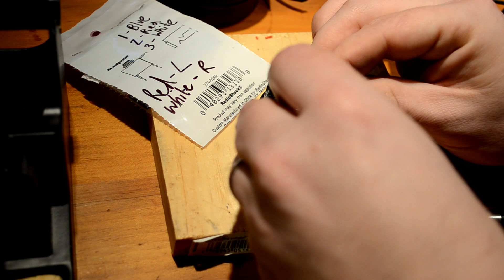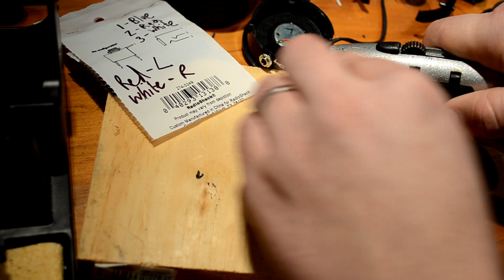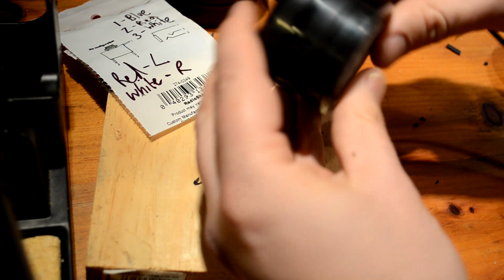Grado SR-60i single side detachable cable mod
First of all - sorry about the bits that aren't in focus and my hand getting in the way. Please think of this as an outline of what the process entails for someone who is somewhat familiar with the components rather than a step by step tutorial for a complete beginner.

The Red is the Left channel (Tip) and White is Right (Middle band), Blue wires are ground and connect to the last band. I'd suggest putting the holes for the cable connecting each side more on the outside because it does impede the swivel a bit the way I did it.

Here is a link to the tool I used to make the hole -

The cable connecting each side is 2 conductor cable from a broken wall wart adapter. I'm waiting on a Beyer headband which will just snap over the stock band and hide the cable.

The cord I'm using to connect to my source is a braided Auvio dual stereo plug from Radioshack (cheap but seems ok quality).

I was asked to draw a diagram, so here it is posted to my twitter feed -